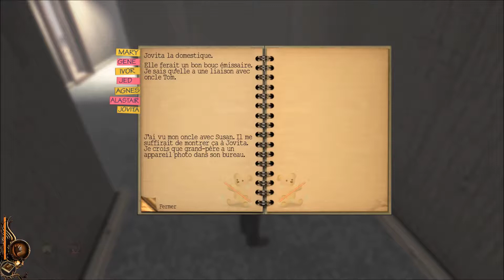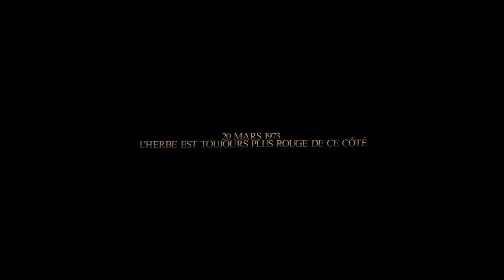Amour, Adultère et Antichrist (Lucius) - Partie 4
Je suis l'enfant de Satan et je dois obéir a mon père comme le bon garçon que je suis ... et papa m'a dit de TUER !